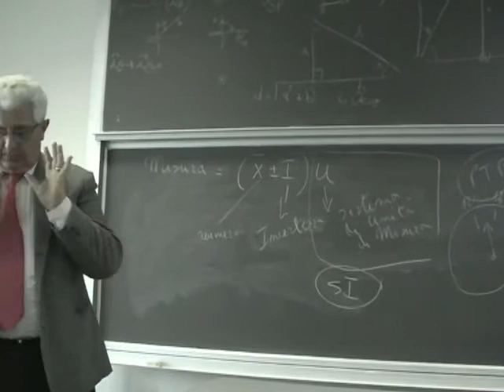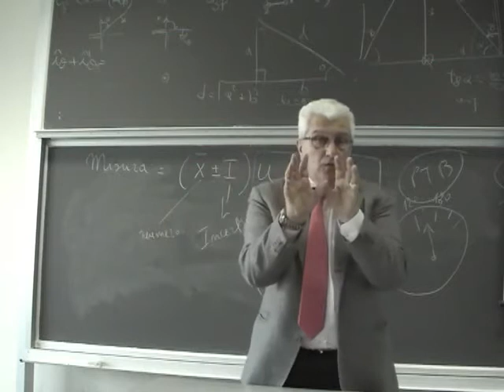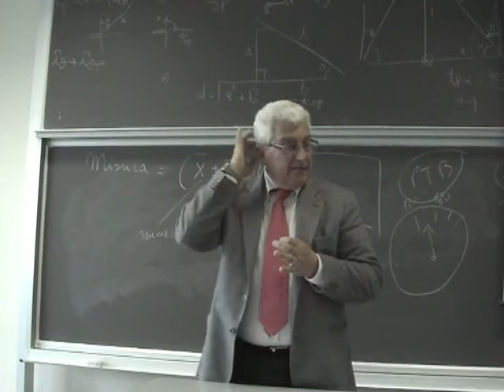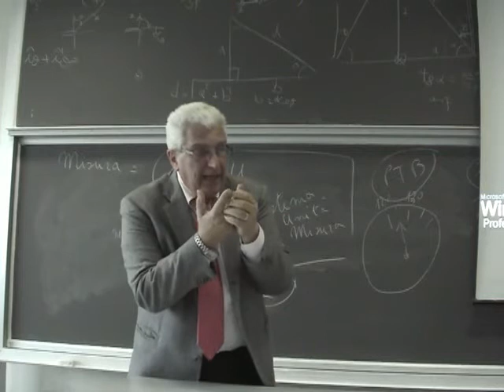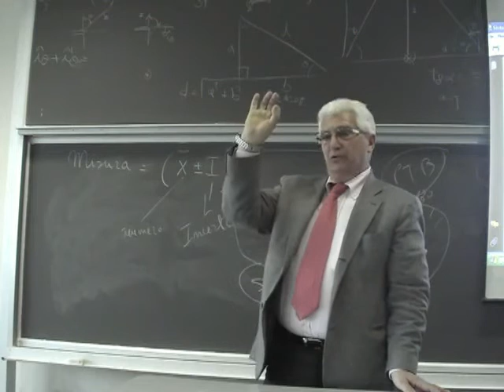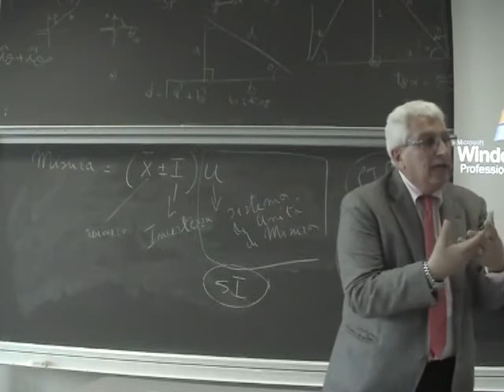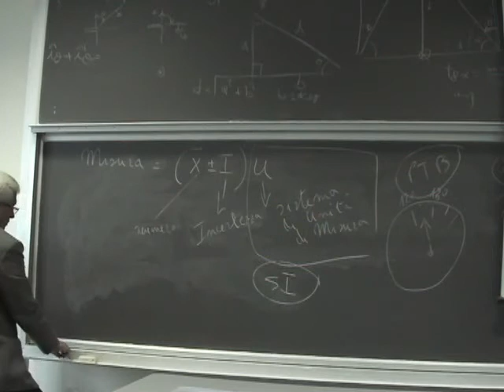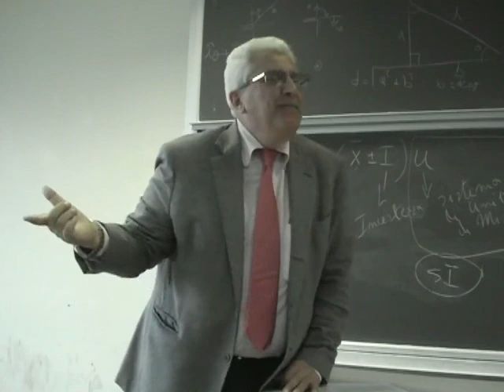Misure Lezione 1b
Introduzione alla metrologia, misura ed incertezza di misura, Sistema Internazionale delle Unità di Misura SI, Errori ed incertezze